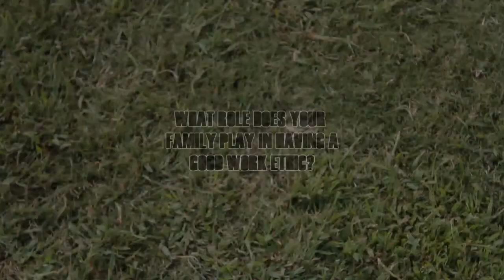Jamil Muhammad! My Young Phenom | Rich and Savvy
Jamil Muhammad! My Young Phenom!
Please meet Jamil Muhammad, 11 years young. He plays the quarterback and receiver positions on the offensive side of the ball and linebacker on the defensive side. Fierce and poised are two strong descriptions of this youngster.